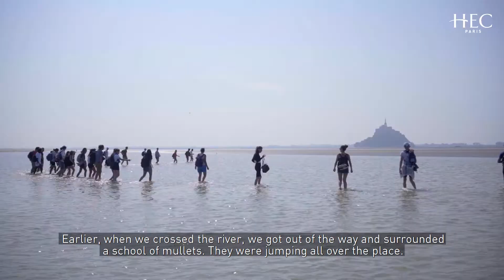François Lamotte d'Argy, Programme Purposeful Leadership, 1ère année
François Lamotte d'Argy, guide de la baie du Mont Saint-Michel, affirme qu'il est nécessaire pour les étudiants de renouer avec la nature et avec les autres, afin qu'ils deviennent les leaders d'un monde plus durable et plus juste.